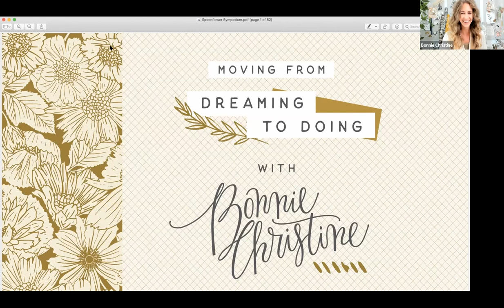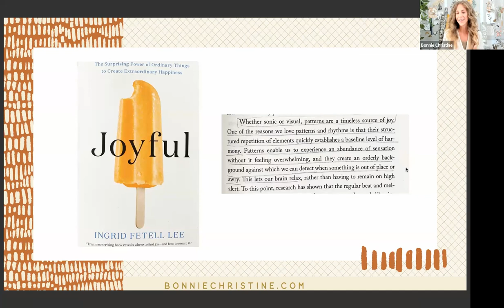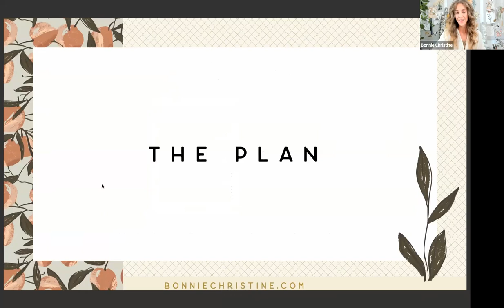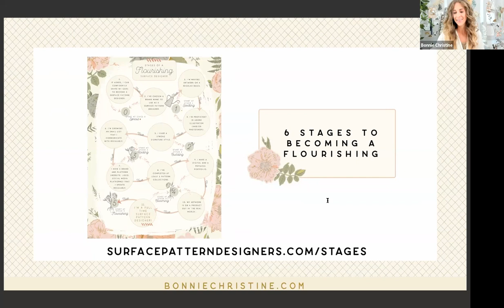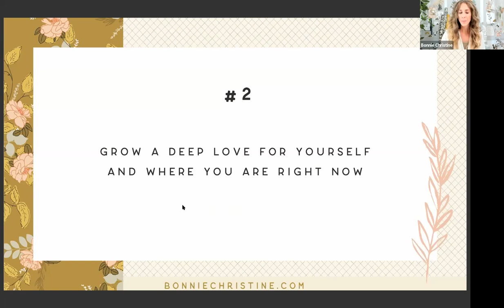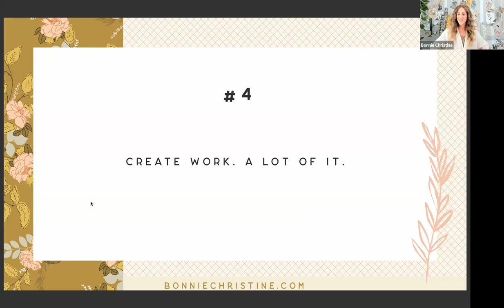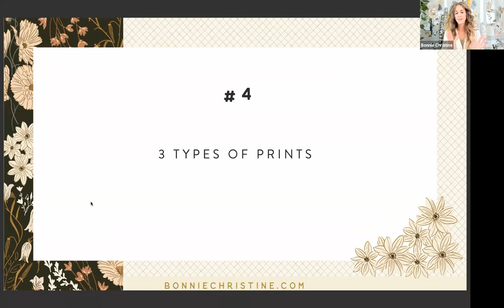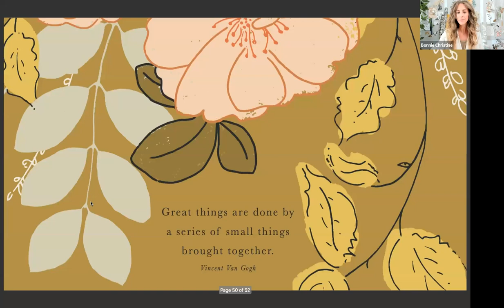Keynote Speaker: Bonnie Christine | Surface Design Symposium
In her keynote presentation, surface designer and instructor Bonnie Christine will trace her creative journey. She’ll reveal how she built a successful career as an artist and share advice to aspiring artists hoping to turn their passion for design into a sustainable, profitable career. Ever wonder Bonnie’s approach to collections? She’ll cover that too!  This is an incredible opportunity to learn from one of the most successful creators in the field of surface pattern design.